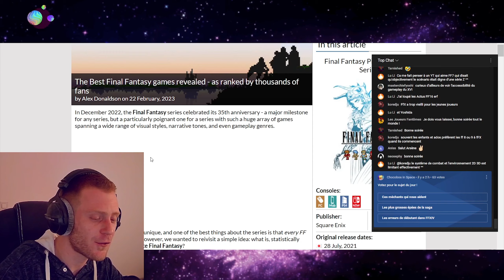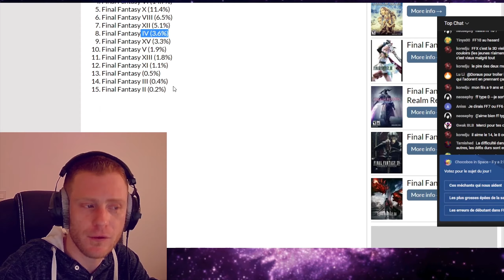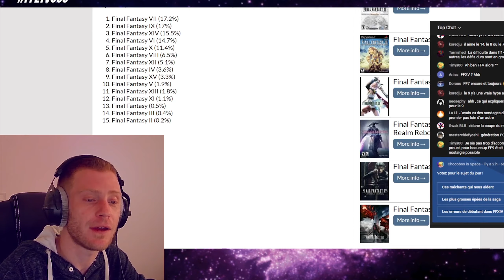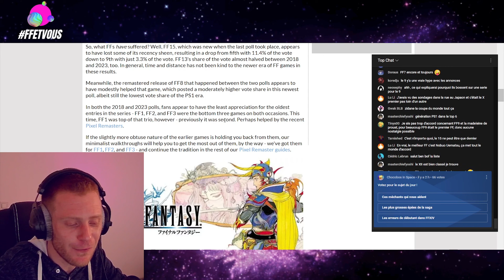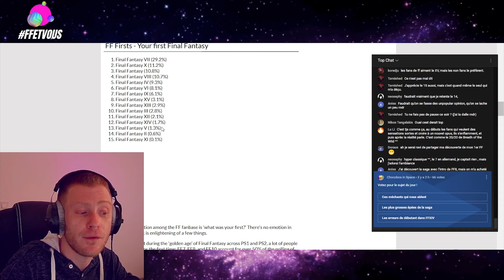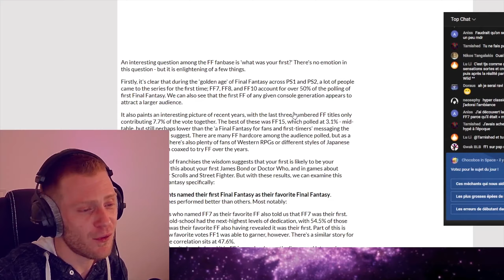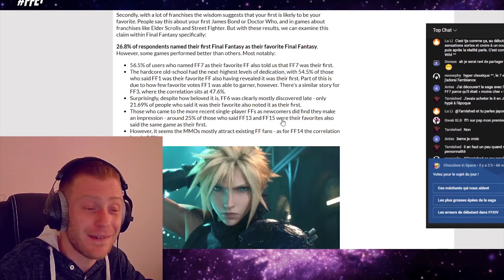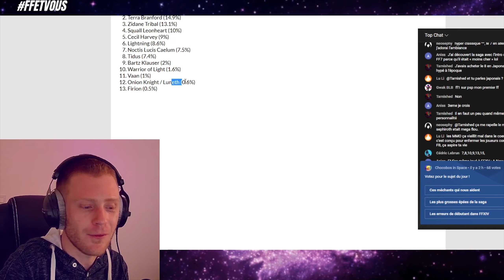Votre premier Final Fantasy est-il votre préféré ?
🌠 Quel a été votre premier jeu FINAL FANTASY, et s'agit-il de votre jeu préféré ? C'est un cliché qu'on entend souvent : votre premier FINAL FANTASY sera votre favori. Dans cette vidéo, nous regardons en quoi ceci ne s'est pas avéré pour la plupart des fans ayant participé à un sondage international organisé par RPGsite. Les résultats sont d'ailleurs plein de surprises : FINAL FANTASY XV se casse la figure, FINAL FANTASY XIV rayonne, FINAL FANTASY VI s'est vu délogé du top 3, et FINAL FANTASY I est l'un des jeux les moins appréciés, bien qu'il ait été une porte d'entrée de choix pour de nombreux joueurs, y compris moi.

Générique, introduction et présentation (00:00)
1️⃣ Le Final Fantasy préféré des fans (01:12)
2️⃣ Le premier jeu Final Fantasy des fans (05:20)
3️⃣ Résultats, analyse et interprétation (08:16)
Conclusion et bonus (10:56)

                         🐣 ME SOUTENIR 🐣

                        🎮 LES JEUX 🎮

                        📱 SOURCES 📱

                        🎚️ MUSIQUES 🎚️

🎵 yuyhori - Final Fantasy IV Jazz & Celtic Remix